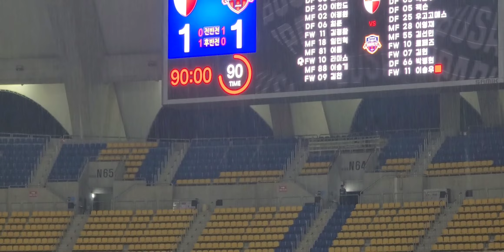우박이 쉴새없이 떨어집니다 그와중에 부산아이파크 극적인 역전승도 함께합니다👍👍👍